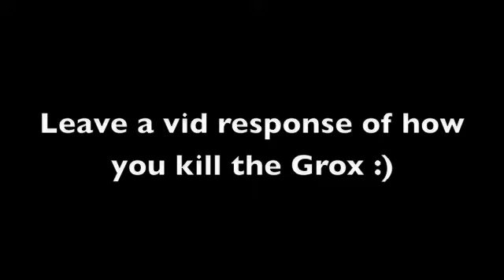Easy Grox Kill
This is how I think the fastest way to kill the Grox fairly. Not using a Planet Buster or using the Staff of Life on their planet to kill them. The second killing I got lucky I found a harder planet of theirs where they had two full cities. And yes this is my cheat account where I use cheat codes :P.

Don't forget to leave a vid response of how you kill the Grox.
Thanks, Sub, Comment, Rate.

Future Video Ideas:
Reaching Max money with no Cheats
Cheat video on my other creation
-any other ideas please Pm me-

I do not own the game Spore®, Maxis does, or any of the music played in this video. I payed for the game and music like any other person and take no credit for them.